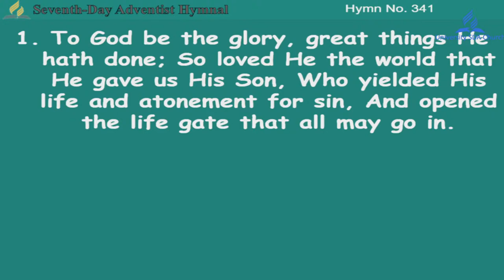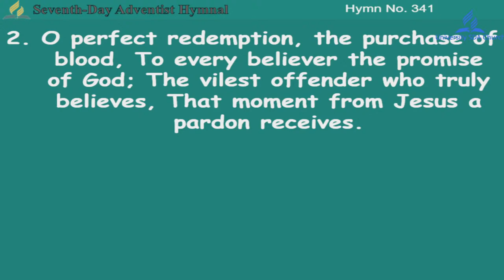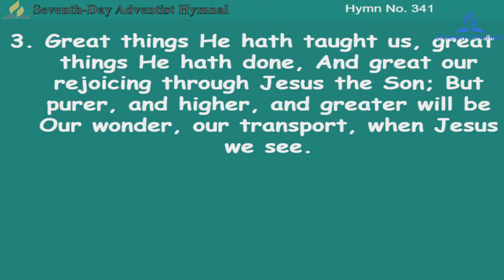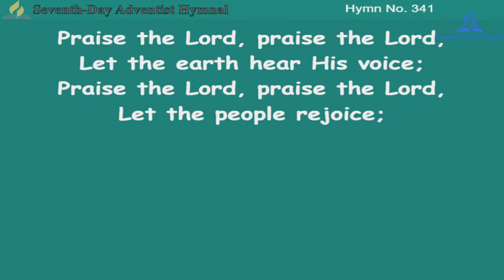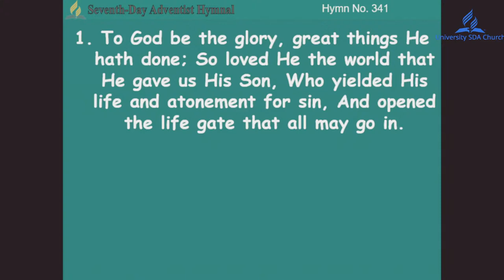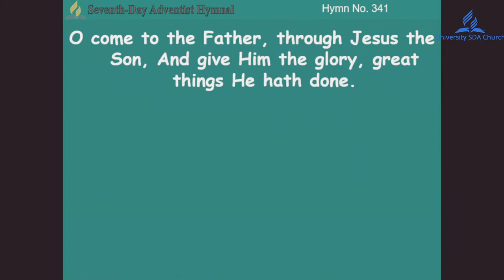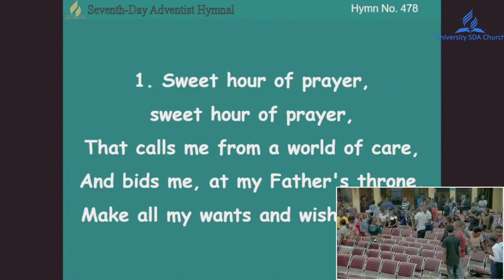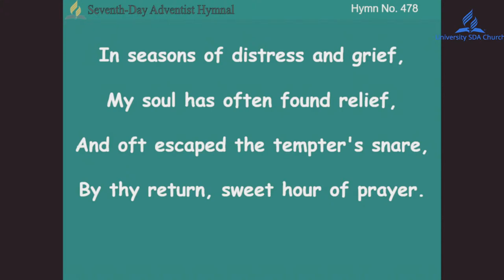Pathfinder Week of Prayer - Day 2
Welcome to Day 2 of the Pathfinder Week of Prayer.
Theme: Image Bearers - Go with Jesus
Preacher: Pr. Angel Chipulu